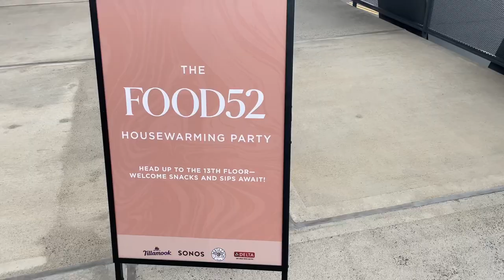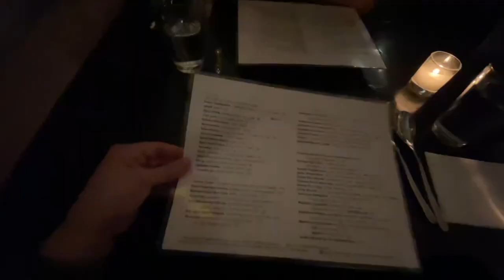Week in my NYC life: Food52 tour + Restaurants + Yarn Mystery Box Haul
Hello! Welcome to a summer week in my life in NYC — mostly catching up with friends this time around. I also visited the new Food52 headquarters at the Brooklyn Navy Yard and unboxed a mystery yarn shipment from Cinnamon Stitches!